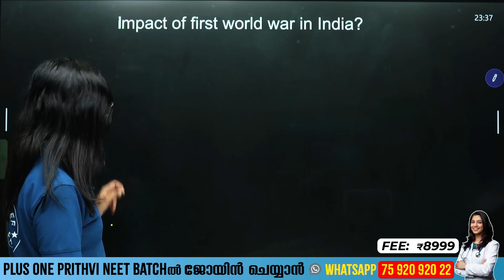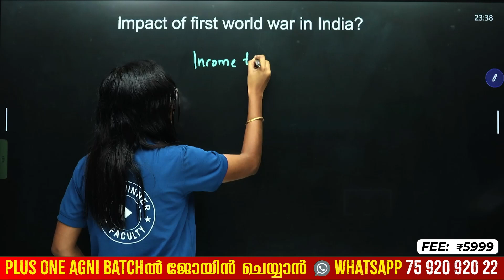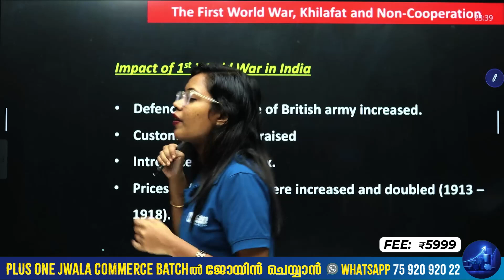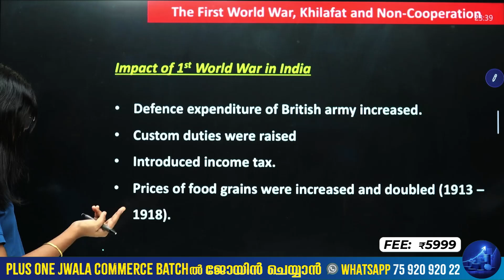CBSE Class 10 Social | Impact Of First World War in India ? - Don't Miss it | Exam Winner